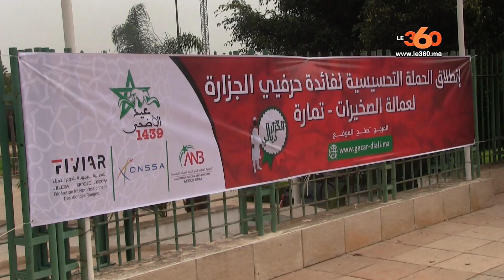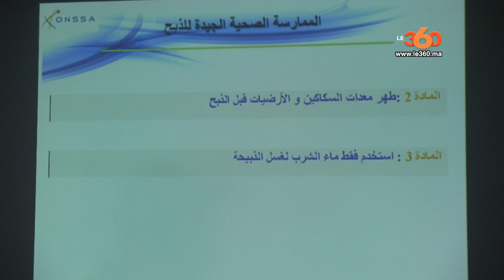Le360.ma • إطلاق مبادرة تكوين جزارين مهنيين للحفاظ على سلامة الأضاحي